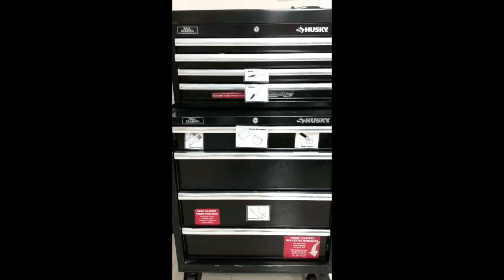Kitchen Labels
this is how I use my kitchen labels on drawers in the classroom so students can find and put away tools easily.

Create a kitchen where the items put themselves away. They say pictures are worth a thousand words and I know the words "Mrs. where does this go?" can drive me crazy when it's the 100th time that day.

Take out most of the guesswork and picture label the kitchen.

Labels are framed to help make them pop.
Labeled or Unlabelled.
Ready for laminating, hole punching or taping wherever you need them to go.
Currently this package contains:

rolling pin
pie plate
saute pan
pizza cutter
knife
pastry tip
pastry bag
meat slicer
floor mixer and attachments
food processor and attachments
pastry brush
stock pot
measuring spoons
liquid measuring cup
baking tray
muffin tin
chinos
chef jacket
double boiler
chaffing dish
portion scoop
spatula
cookie cutters
meat tenderizer
wooden spoon
measuring cup - dry
pastry cutter
wok
bench scraper
bag of flour
box of baking soda
whisk
colander - empty
ladle
measuring cups - dry
digital scale
bakers scale
portion scale
zester
grill spatula
tongs
ladle
measuring spoons multiple - dry
colander no food
instant read thermometer
digital thermometer
candy thermometer
paring knife
clam knife
oyster knife
butcher knife
utility knife
slicer
cleaver

Pinterest @fork and knife teacher

Drawn Images from Karl's Clips

FCS, FACS, culinary, food, hospitality, prostart, family consumer science, home ec, home economics, design, design technology, textile, food technology, secondary tech, careers